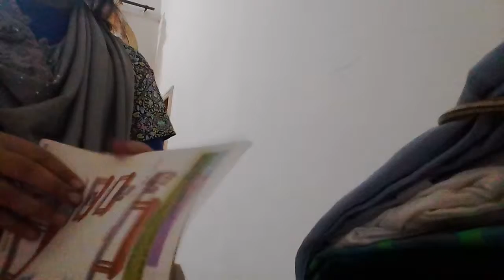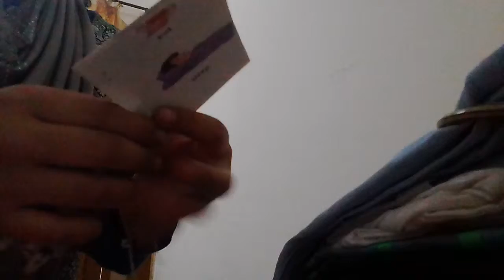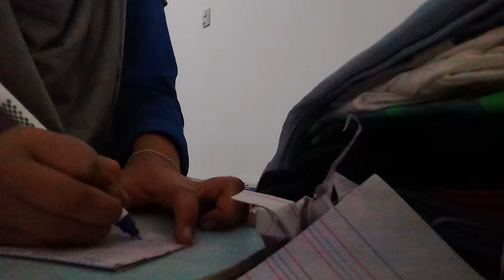How to make doll book